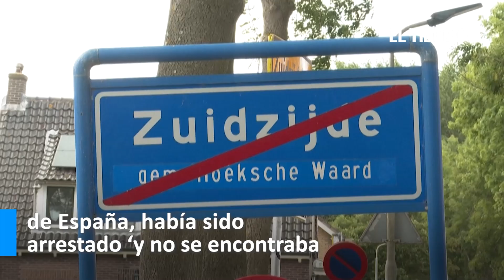6 muertos en Países Bajos: un camión español atropelló a un grupo en un asado | El Tiempo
Seis personas murieron y siete resultaron heridas al precipitarse un camión con matrícula española contra un grupo de personas en una barbacoa cerca de Róterdam, informó la policía el domingo.

6 muertos en Países Bajos: un camión español atropelló a un grupo en un asado | El Tiempo